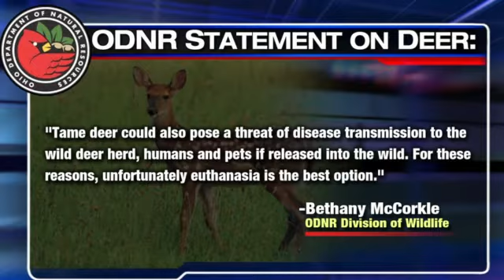Woman says Baby the deer in danger of being euthanized